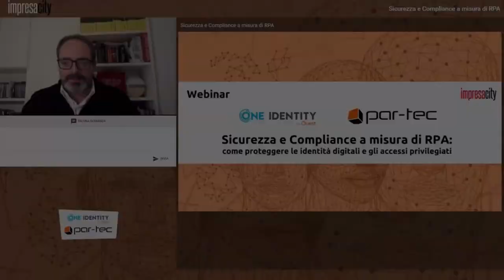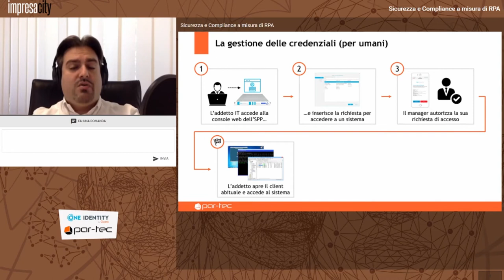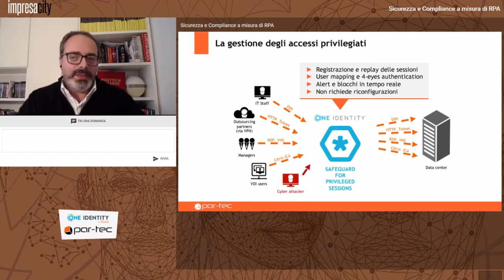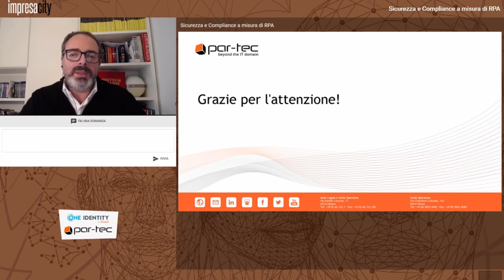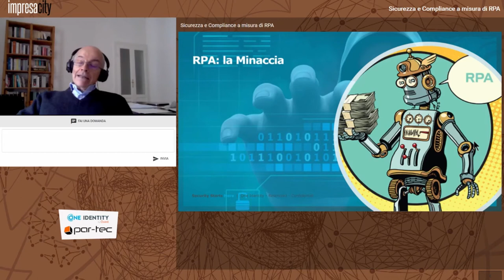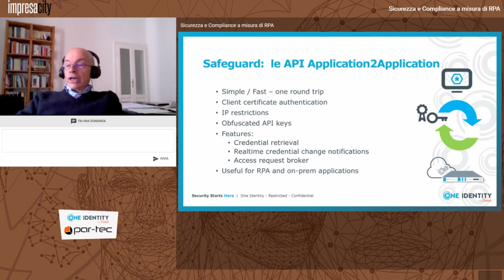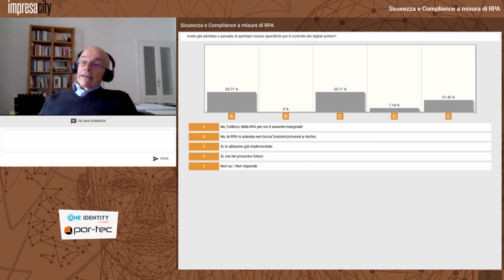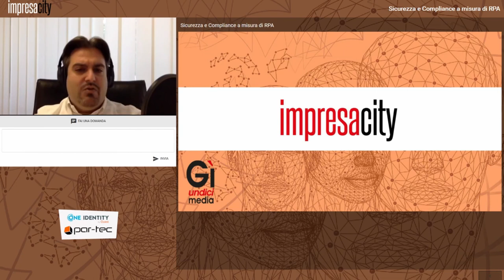Webinar 6 ottobre 2020 - Sicurezza e Compliance a misura di RPA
Il TechAdvisor Michelangelo Uberti e Maurizio Ostinet, Solutions Architect EMEA di One Identity, moderati dal giornalista Francesco Pignatelli, hanno spiegato come proteggere i digital worker e assicurare la conformità normativa nei progetti di Robotic Process Automation (RPA).

I punti trattati da Michelangelo Uberti sono:
- Identity Governance & Administration (IGA) in a nutshell
- Uomini vs. Digital worker: scova le differenze
- La compliance… a cosa?
- La gestione delle credenziali (per umani)
- La gestione delle credenziali (per digital worker)
- La gestione degli accessi privilegiati
- Gli user behavior analytics

Durante il suo intervento, Maurizio Ostinet ha parlato di:
- RPA: straordinaria opportunità
- RPA: la minaccia
- Un caso di successo: la protezione dell’ambiente RPA con One Identity Safeguard
- La tecnologia RPA adottata
- RPA: la soluzione basata sulla cassaforte di Safeguard
- RPA - Safeguard: architettura e integrazione
- One Identity Safeguard: il valore
- Safeguard API
- Safeguard: le API Application2Application
- Perché adottare One Identity Safeguard?

Per saperne di più, scaricate le slide e guardate la registrazione del webinar su